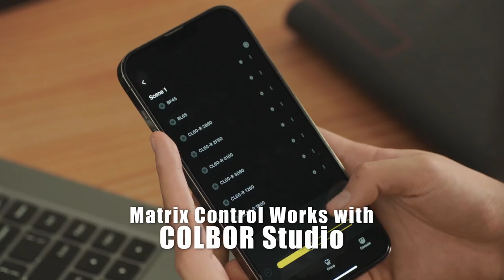COLBOR CL60R ✖ CL100X Video Studio Light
The COLBOR CL60R is a potent RGB COB light at 65W. A total of 10 such COBs can construct a light matrix up to 650W, thanks to the PowerCube Design and Matrix Control that are shared by the CL60 series. The 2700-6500K color temperature and 360° full color adjustment go with the sound recognition function to customize the lighting environment for indoor and outdoor uses.

Key features of the COLBOR CL60R:

1. Adjustable Full Color Light, Up to 3600000 colors
2. 13 Built-in Lighting FX while CL60M has 7 Built-in Lighting FX only
3. Inbuilt 65W COB LED beads with a max draw of 80W
4. Ultra Compact and light weight, Weighing 600g only
5. A mega power up to 650W by sliding several CL60R, control by COLBOR Studio APP
6. CRI rating of 97+, it features a variable color output from 2700K to 6500K
7. Hummingbird-Intelligence Cooling System
8. Compatible with a variety of standard Bowens-mount light modifiers
9. Support PD power bank/PD adapter/V-lock battery/NP-F battery
The video studio light COLBOR CL100X lineup is designed with the PowerCube Design and solid core features. It includes the bi-color CL100X and daylight CL100XM and features a CRI rating of 97+. The light is dimmable from 0 to 100% and boosts a significant elevation in brightness. Relying on PowerCube Design and Matrix Control, the CL100X can form a light matrix up to extraordinary 1100W, which can be integrated and controlled by one unit or via COLBOR Studio APP from a distance. The CL100X is ready for worldwide use in different scenes like micro-film, live streaming, interview, etc.

Key features of the COLBOR CL100X:

1. Inbuilt 110W COB LED beads with a max draw of 120W
2. Ultra Compact and weighing 800g only
3. By sliding several CL100X in together you can create mega power up to 1100W
4. Matrix Control System and Hummingbird-Intelligence Cooling System
5. CRI/TLCI rating of 97+/98+, features a variable color output from 2700K to 6500K
6. 10 Built-in Lighting FX
7. Compatible with a variety of standard Bowens-mount light modifiers
8. Controlled with COLBOR Studio App